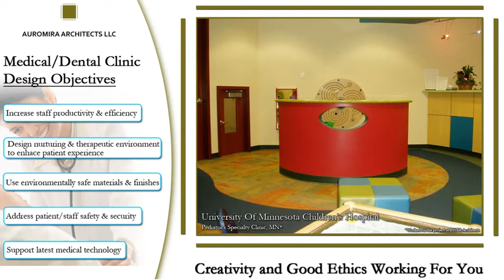Auromira Architects Display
RealEyes Displays designed a digital display for Auromira Architects.  Auromira Architects specializes in architectural design for residential, healthcare, and commercial facilities.